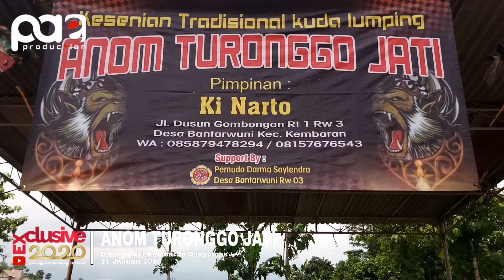Ebeg ANOM TURONGGO JATI | lagon ricik ricik banyumasan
Ebeg ANOM TURONGGO JATI
Bantarwuni Kembaran Banyumas
31 Januari 2020